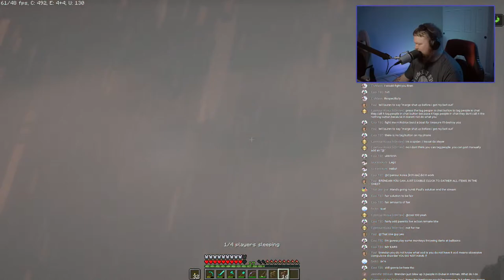No Fun, only Fun | Minecraft w Bren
This is a live stream.

MWS Live is managed by Society Media, we make videos and this is our second channel.

You can send us stuff or write us at:
Microwave Society
8459 F US 42
# 271